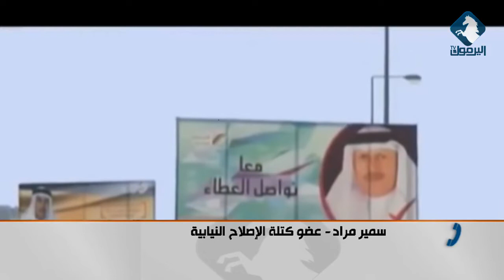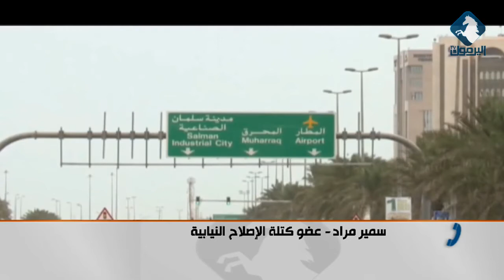منصور مراد يعلق على مؤتمر المنامة و المشاركين فيه / استوديو اليرموك 27-5-2019